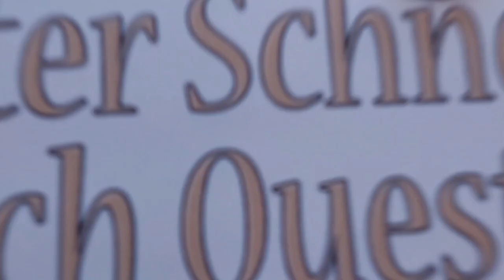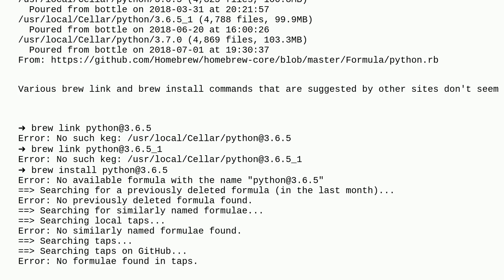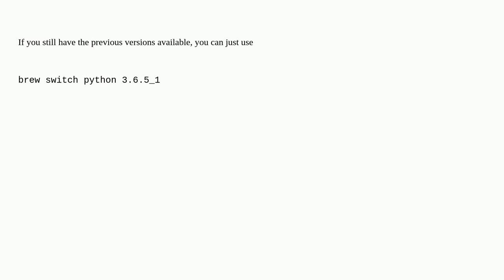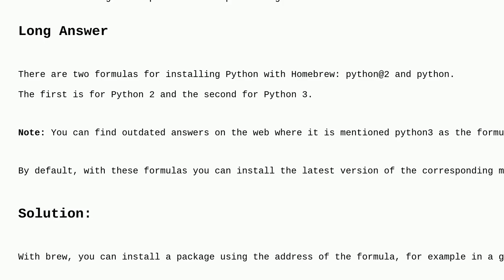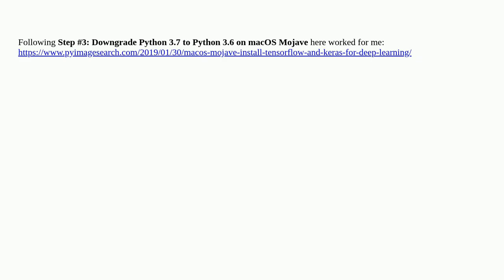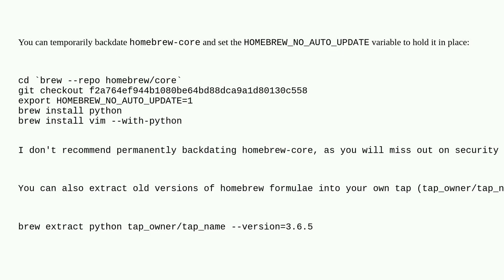Apple: Homebrew: Rollback from Python 3.7 to Python 3.6.5.x?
Homebrew: Rollback from Python 3.7 to Python 3.6.5.x?

A special thanks goes out to the community

  homebrew python